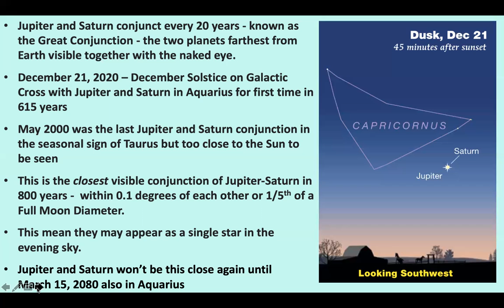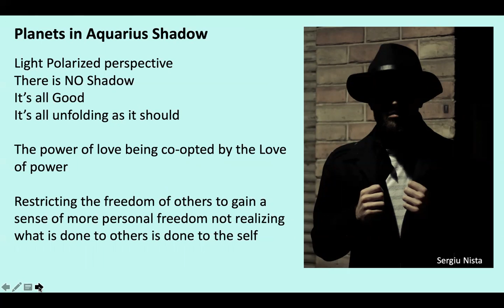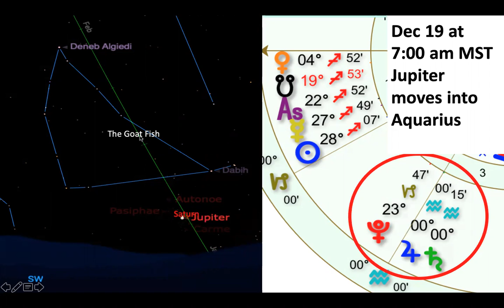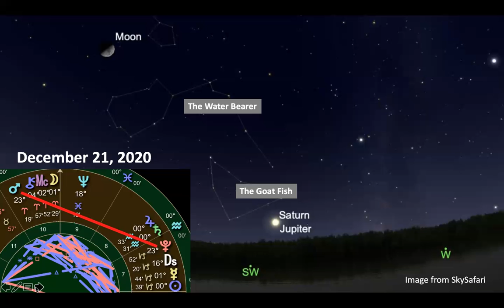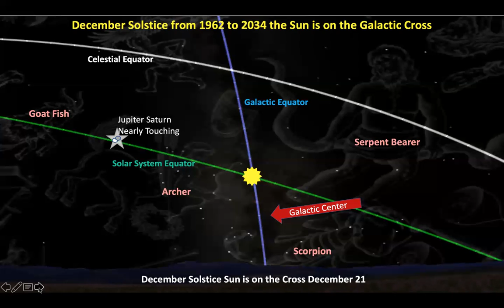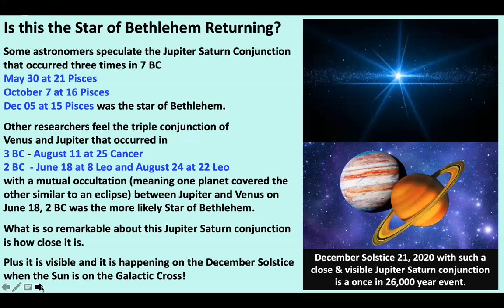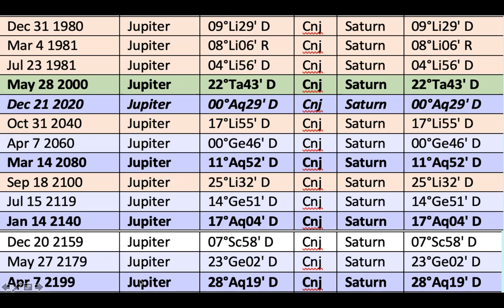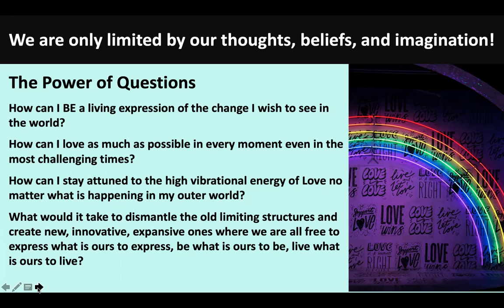The Spectacular Solstice Jupiter Saturn Conjunction lasting into 2021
This video looks at the remarkable Jupiter Saturn conjunction that won't happen like this again for at least 26,000 years with links to related videos below

This is a longer explanation in an interview I did this month that covers not only the Solstice but also the New Year's Star, the Total Solar Eclipse and so much more...